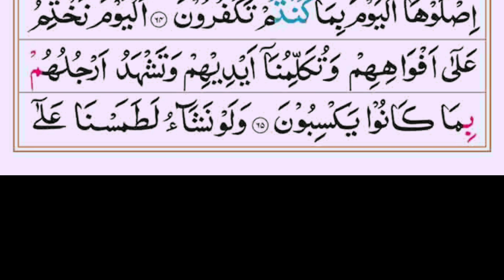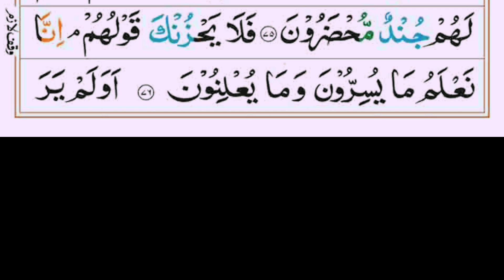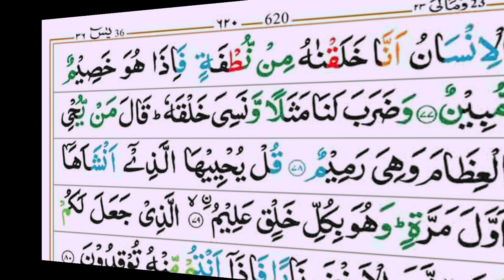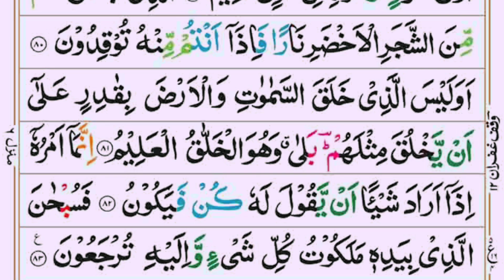surah yaseen full HD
your searching